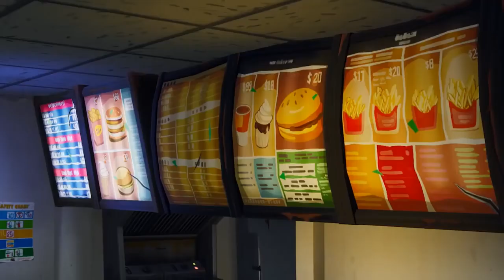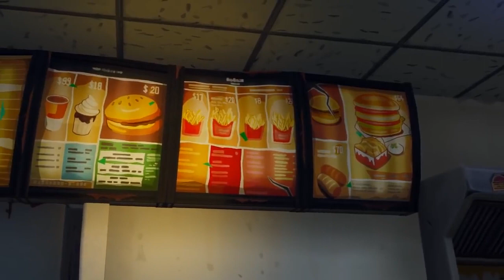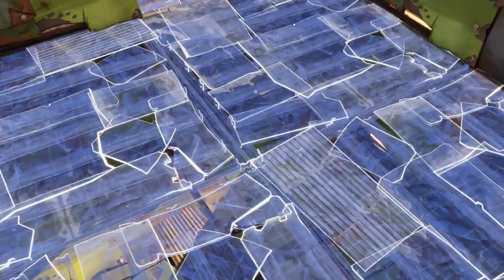Fortnite Comedy Movie